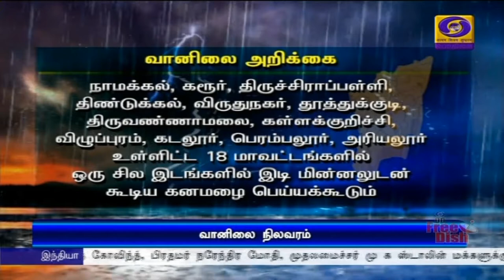தமிழகத்தில் பரவலாக மழை பெய்ய வாய்ப்பு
தமிழக கடற்கரையை ஒட்டி நிலவும் வளிமண்டல மேலடுக்கு சுழற்சி காரணமாக மாநிலத்தில் பரவலாக மழை பெய்ய வாய்ப்பு - வானிலை ஆய்வு மையம் தகவல்.